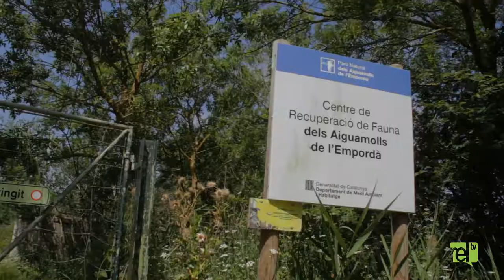'L'APNAE es presenta voluntària a que aquest centre pugui perviure'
Entrevista amb Jordi Sargatal, fundador del Centre de Recuperació de Fauna